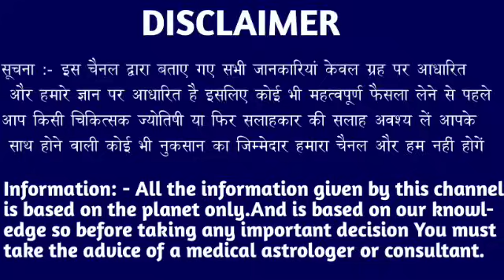कर्क राशि वालों 28 अगस्त 2024 से खून की नदियां बहने वाली है जल्दी देखो। Rashi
कर्क राशि वालों 22 अगस्त 2024 से खून की नदियां बहने वाली है जल्दी देखो। Rashi